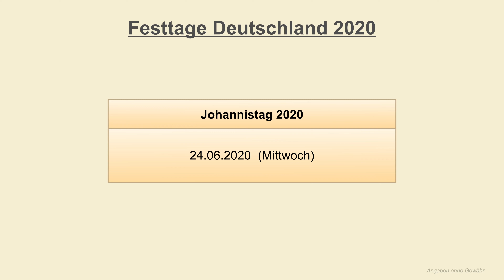Johannistag 2020 - Datum - Festtage Deutschland 2020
Johannistag 2020 - Festtage Deutschland 2020
► Jahreskalender (Werbung)
Wann ist Johannistag 2020? Im Jahr 2020 wird der Johannistag am Dienstag, den 24. Juni 2020 gefeiert. Die Johannisnacht 2020 ist bereits am Abend des 23. Juni. In einigen Regionen wird in der Johannisnacht vom 23. auf den 24. Juni ein Johannisfeuer entzündet. Der Johannistag ist ein kirchlicher Festtag und wird genau 6 Monate vor Heiligabend gefeiert. Am Johannistag wird an den Geburtstag des heiligen (Vorbild im Glauben) Johannes, dem Täufer von Jesus erinnert. Johannes war einer der letzten wichtigen Propheten vor Jesus. Auch in vielen Gartenkalendern hat der Johannistag eine große Bedeutung. So lautet eine Bauernregel zum Beispiel: "Bis an Johannis wird gepflanzt, ein Datum, das du dir merken kannst." An diesem Tag ist auch das offizielle Ende der Spargelernte, das sogenannte Spargelsilvester. Der Johannistag findet jährlich am 24 Juni statt. Der Wochentag ist durch das feste Datum variabel. Der Johannistag 2020 wird auch Johannestag 2020, Johannisfest 2020, Spargelsilvester 2020 oder auch Johanni 2020 genannt.

Ist Johannistag ein Feiertag? Ist Johannistag frei?
Der Festtag Johannistag am 24. Juni ist im Jahr 2020 in keinem Bundesland als Feiertag festgelegt und ist somit deutschlandweit ein normaler Arbeitstag mit normalen Öffnungszeiten für Besorgungen und zum Einkaufen.

Feiertag / Kein Feiertag: Der Hinweis "Feiertag" bedeutet, dass es sich in diesem Bundesland um einen arbeitsfreien Tag handelt. Ein Tag an dem die Arbeit ruht. Der Hinweis "Kein Feiertag" bedeutet, dass der genannte Festtag in dem zugeordneten Bundesland nicht als gesetzlicher Feiertag festgelegt ist und es sich um einen normalen Arbeitstag in diesem Bundesland handelt. Ein Festtag oder auch Gedenktag ist ein besonderer Tag, der für ein bestimmtes Ereignis oder einer Person zu Ehren festlich begangen wird. Ob ein Festtag auch als gesetzlicher Feiertag festgelegt wird, entscheiden in der Regel die einzelnen Bundesländer selbst. Eine Ausnahme ist zum Beispiel der Nationalfeiertag im Oktober, welcher auf Bundesebene festgelegt wurde.